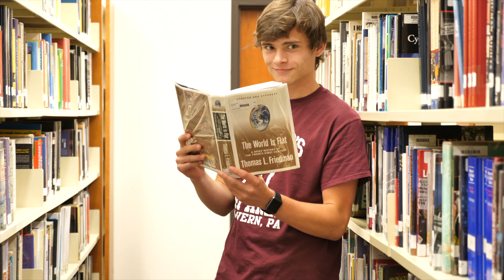Random Video... I dare you to watch it until the end...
I am sorry in advance for the randomness of this video but I hope you get some enjoyment out of it... Made by myself, Nick Ruth, Adam McAlonie, and Ben Delaney.